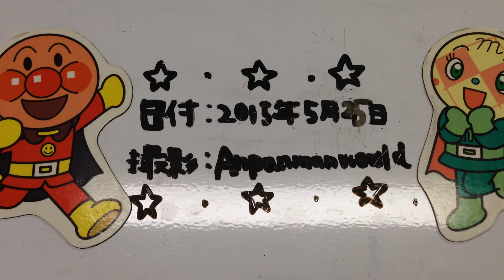くら寿司☆ルーレットキーホルダー☆鉄火巻き